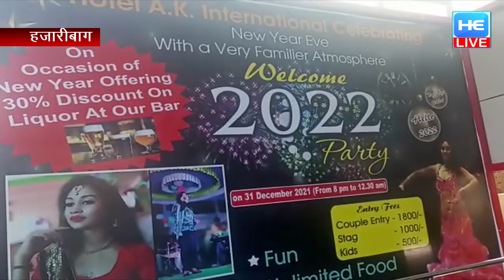बस कुछ पल का वक्त, नए वर्ष के स्वागत में लोगों को है बेसब्री से इंतजार